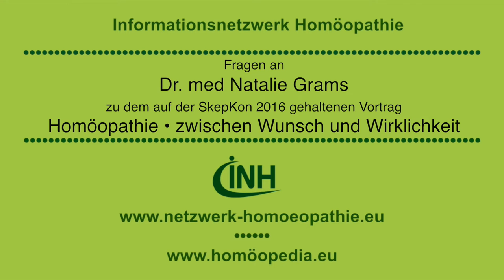8 Fragen an Dr. med. Natalie Grams • SkepKon 2016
Ein Klick auf die  Zeitcodes ermöglicht das Ansteuern der einzelnen Fragen:

00:40 Gibt es Bemühungen, die positiven Aspekte der Homöopathie wie das ausführliche Erstgespräch auch dem Allgemein-Mediziner finanziell zu ermöglichen?

01:50 Ich bin von Beruf Physiker und verblüfft von dem, was Sie sagten. Dachte ich doch, dass in den ersten 3-4 Semestern des Medizin-Studiums sehr viel Physik und Chemie gelehrt würde und insofern klar sein müsste, was Naturwissenschaft überhaupt bedeutet.

03:24 Erstens: Sie sagten, Sie hätten eine TCM-Ausbildung gemacht. Wie ist Ihre Stellung dazu? Zweitens: In Deutschland ist an vielen Universitäten eine medizinische Fachausbildung installiert. Warum ist das so und warum tut man nichts dagegen?

05:49 Wie haben Sie Ihren Patienten Ihren Meinungsumschwung erklärt und wie überzeugen Sie sie von dieser neuen Erkenntnis, dass Fakten eben keine Meinung und nicht wegwischbar sind?

07:51 Vielleicht eine dumme Frage, aber sie ist ernst gemeint:Wiie kommt man eigentlich zum Glauben an die Homöopathie?

09:45 Homöopathika werden nicht nur medizinisch, sondern auch pädagogisch eingesetzt. Bei einer Geburtstagsfeier ist mein Sohn gestürzt, er verletzte sich und hat geweint. Der Gastgeber fragte mich, ob ich etwas bräuchte, er mir Globuli geben solle. Wie soll man auf so etwas reagieren?

11:14 Wieso glaubt man eigentlich an die Homöopathie, wo sie doch offensichtlich Unsinn ist?

12:26 Haben Sie es in Ihrer Praxis jemals erlebt, dass ein Homöopathikum so gar nicht angeschlagen hat, es dem Patienten immer schlechter gegangen ist und ihn dann zum Schulmediziner weitergeschickt?